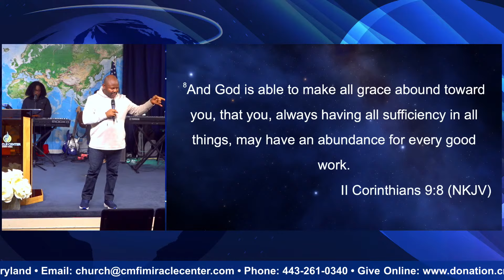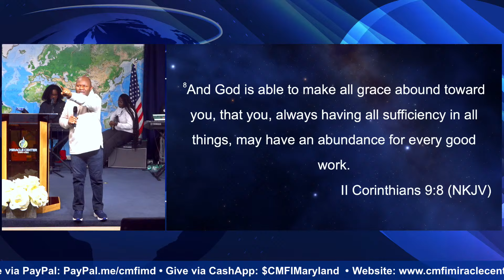The Grace Factor // Pastor Charles Mbah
40 S. Church St.
Westminster, Maryland 21157
Freedom from the Spirit of Rejection Book